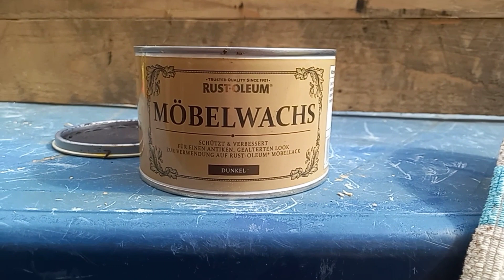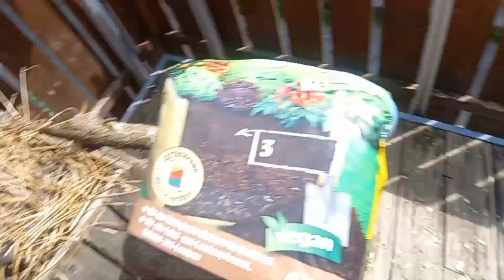Cómo construir un bancal para hierbas aromáticas: Tutorial paso a paso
En este emocionante tutorial, te mostraré paso a paso cómo construir un bancal para hierbas aromáticas en tu huerto. Desde el corte de las piezas de madera hasta la siembra y plantación de tus hierbas favoritas, te guiaré a lo largo de todo el proceso para que puedas disfrutar de un hermoso y funcional bancal en tu propio jardín. Aprenderás las mejores técnicas de construcción, consejos prácticos y trucos útiles para asegurarte de que tu bancal sea duradero y proporcione un entorno óptimo para el crecimiento de tus hierbas aromáticas. Ya sea que seas un jardinero principiante o un entusiasta experimentado, este vídeo es perfecto para ti. Únete a mí y descubre cómo crear un espacio vibrante y lleno de aromas frescos con tu propio bancal de hierbas aromáticas. ¡No te lo pierdas!